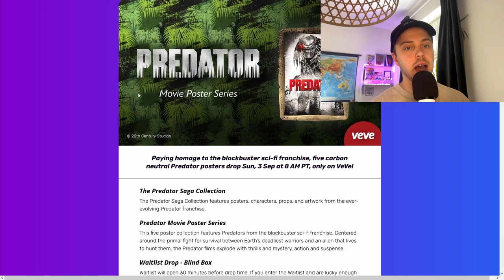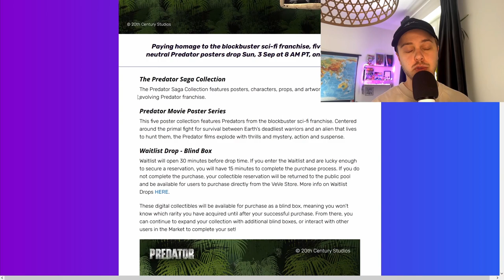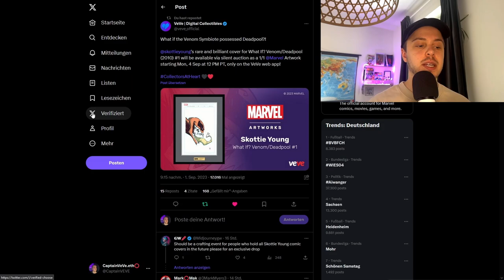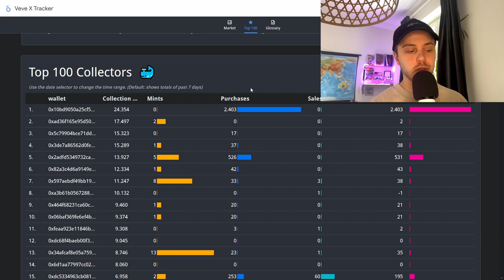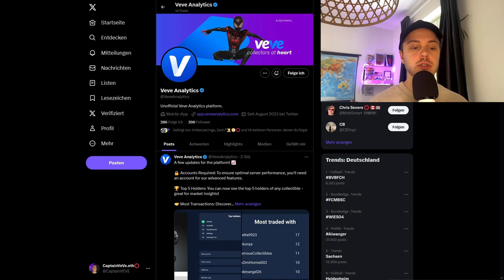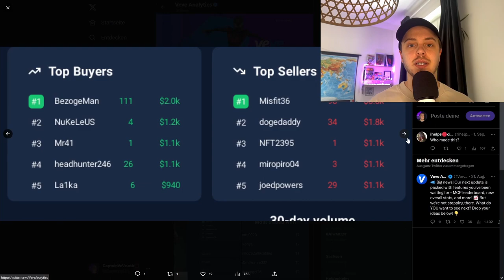PREDATOR NFT Drop! | Neues VeVe Analyse Tool! | VeVe deutsch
↪️ Predator erscheint mit den ersten NFT Postern auf der VeVe App. Außerdem schauen wir uns ein neues VeVe Analyse Tool an!